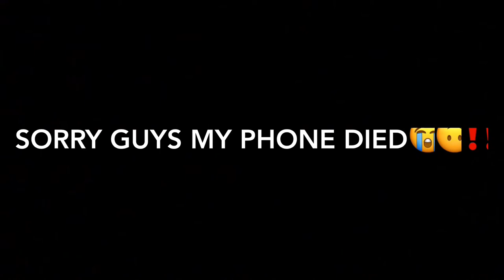Marvel come thru!!!! | COMIC CON 2020 MOVIE TRAILERS REACTION!!!!!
I can’t wait for “The New Mutants”!!! The trailer had me sooooo hype!